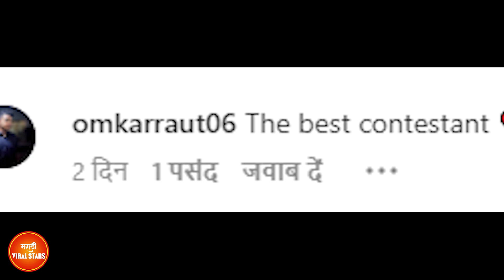यशश्री मसुरकर | Bigg Boss Marathi 4 | Tuk tuk Rani Yashashree Masurkar Eliminated